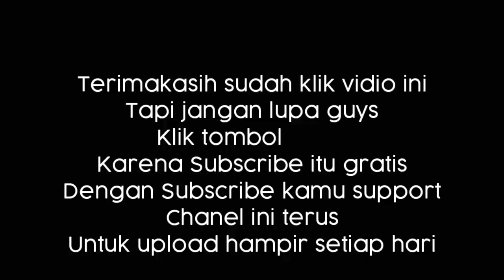Melihat Proses Modifikasi Truk Tronton Mbois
Melihat Proses Modifikasi Truk Tronton Mbois. Truk tronton mbois ini digarap oleh salah satu karoseri. Truk ini dimodifikasi sangat mbois menggunakan pengaman bumper hidrolik dan menggunakan lukisan di bak nya. Truk tronton ini menggunakan wheldop chrom. Truk tronton ini dimodifikasi sangat Mbois